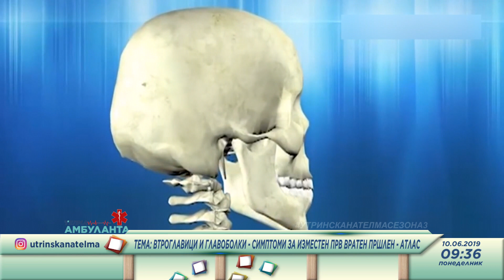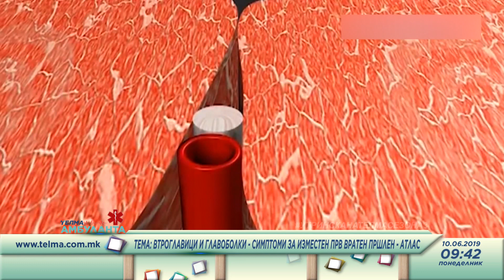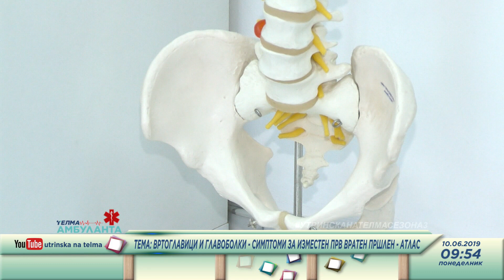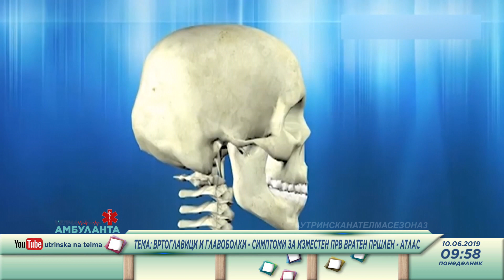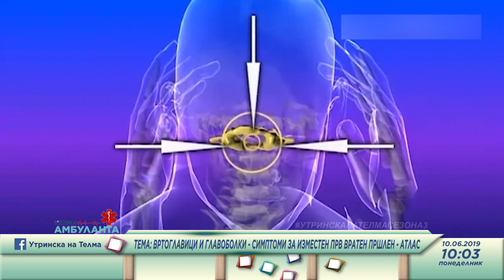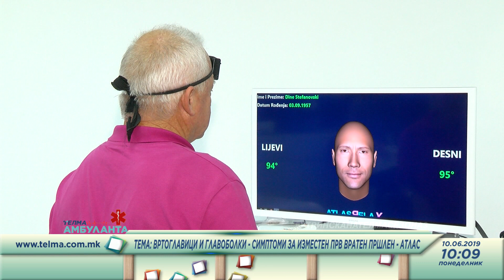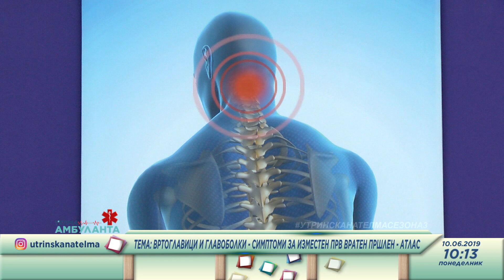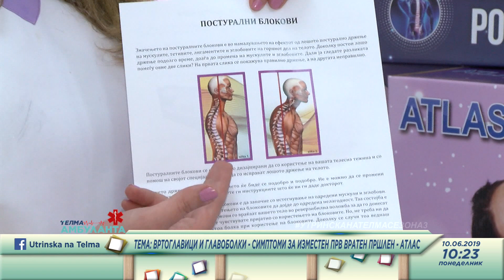Telma ambulanta, poseta na Atlas centar - D-r Pavlina Budik, atlas specijalist